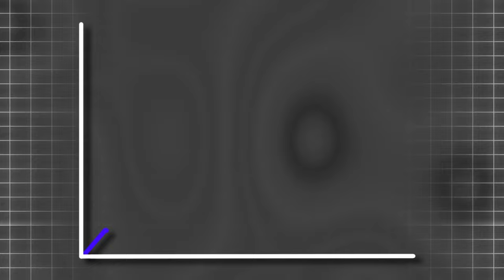HOW YOU CAN STOMP YOUR LANE USING FUNDAMENTALS!